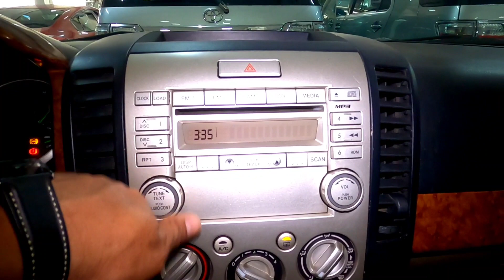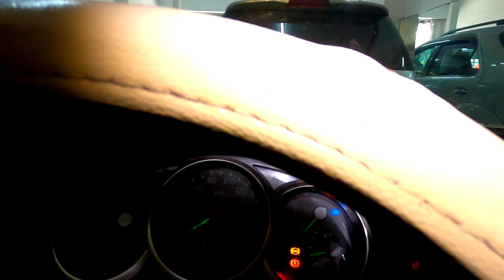Ford everest 2007 fom mới hỗ trợ góp cho anh chị 315tr xe quá đẹp 0961408726